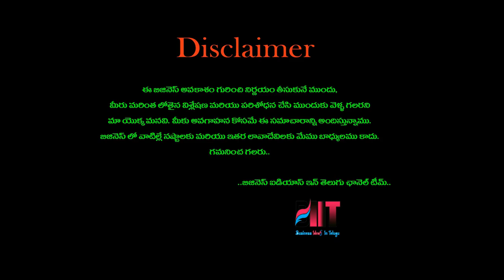బిజినెస్ ! Small business ideas! New business idea's! business ideas ! Low Investment Business Idea